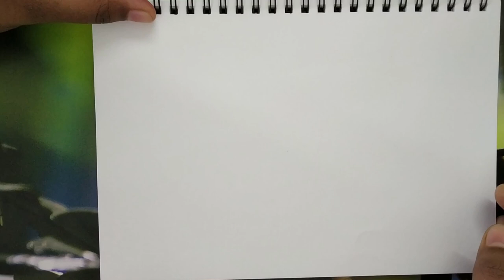How to draw birds and flower cage || Minimal drawing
This video shows how to draw free bird and flower cage.